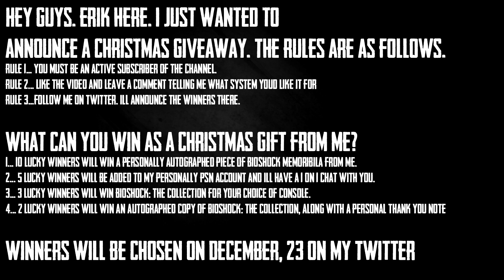What Happened to Bioshock Mobile for iOS 8.3? | Why Was Bioshock Mobile Severely Unsuccessful?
What Happened to Bioshock Mobile for iOS 8.3? Let's talk about it...

Become a Channel Member for as little as .99$! (All Tiers Included Below)

RUDE and HATEFUL comments towards others or myself will be removed, along with you being blocked from the Channel. We're all here to have fun & enjoy content.

No Racism, Hate Speech or Harassment will be tolerated here. Comments including these topics will be removed & blocked.

Self-Promotion Links are not allowed. Those comments will be removed.

Other than that, just make sure you have fun here and treat others with respect. That's all I ask. Thank you!
-Erik

Hello & welcome to TheBioshockHub's YouTube Channel. Here, you can find hundreds of videos covering Bioshock, Bioshock 2, Bioshock Infinite and ALL Bioshock DLCs. My videos range from Bioshock Lore, Interviews with Developers, Voice Actors and Voice Actresses, Bioshock Guides, YouTube Livestreams & Much More! If you're a fan of the Bioshock Series and want to become a member of our community, Would You Kindly hit the SUBSCRIBE button, leave a LIKE if you enjoyed the video, and turn on ALL POST NOTIFICATIONS to make sure YouTube notifies you about a New Video or Livestream!